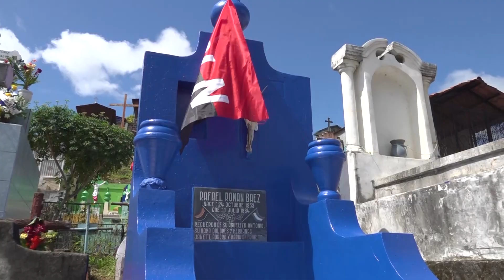Rinden Homenaje a los Héroes y Mártires con ofrendas florales en el cementerio de Juigalpa